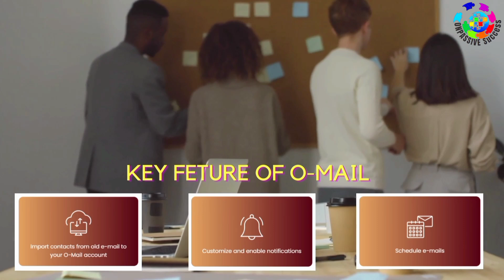ONPASSIVE FREE DESRUPTIVE PRODUCT O-MAIL INTRODUCTION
ONPASSIVE Success
This is a ONPASSIVE knowledge & educational channel

YOU ARE INTERESTED BECOME A RESELLER?
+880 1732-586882